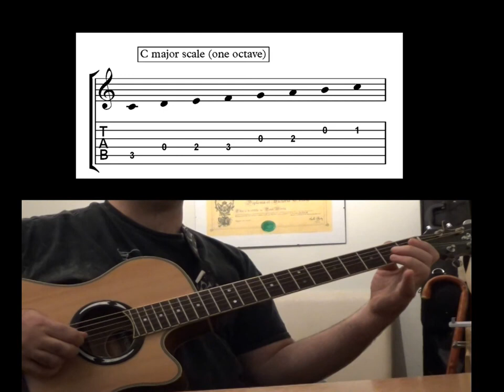How to play C major Scale One octave Guitar